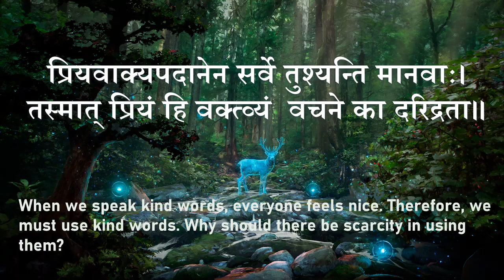Sanskrit Shloka with meaning | Moral | Tadmads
Sanskrit shloka explained.
Hindi as well as English meaning of this shloka is available in this video.
Here are the links of a few more videos on my channel-